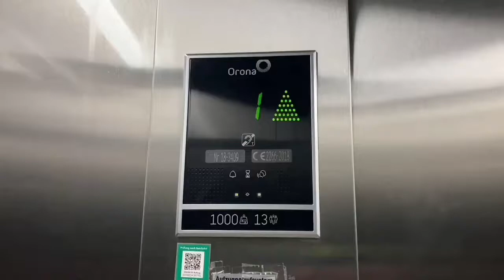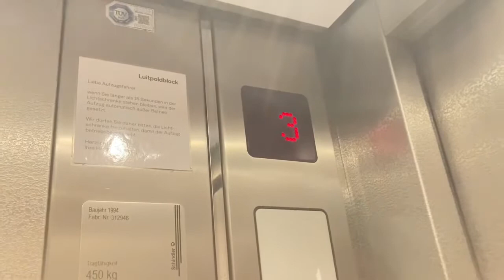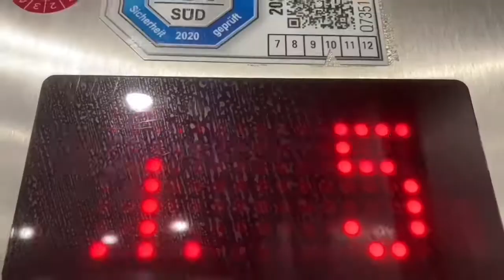1994 Schindler aufzug in Ärztehaus in München Amiraplatz 3